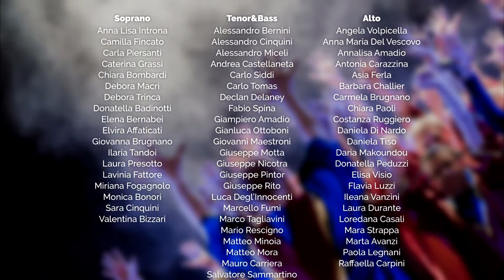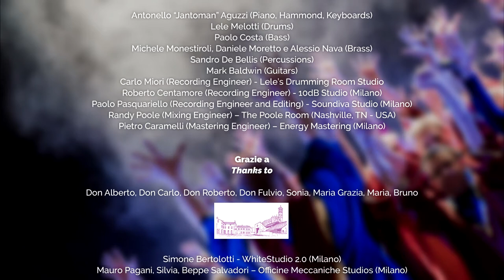Lift Your Voice Gospel Choir - 20th Anniversary - Recordings of the new charity album PLUG & PRAY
Lift Your Voice Gospel Choir - 20th Anniversary

1 Dicembre 2020
il nuovo album benefico del LYVGC

LYVGC’s new charity album

in all Digital Stores & Platforms

Il nuovo album benefico PLUG & PRAY del LYVGC è stato
registrato da Aprile 2018 a Ottobre 2019,
mixato in Febbraio 2020 e
masterizzato in Ottobre 2020

LYVGC’s new charity album PLUG & PRAY has been
recorded from April 2018 to October 2019,
mixed in February 2020 and
mastered in October 2020

Grazie ai nostri amici musicisti e tecnici
Thanks to our musicians and technicians friends

Antonello “Jantoman” Aguzzi (Piano, Hammond, Keyboards)
Lele Melotti (Drums)
Paolo Costa (Bass)
Michele Monestiroli, Daniele Moretto e Alessio Nava (Brass)
Sandro De Bellis (Percussions)
Mark Baldwin (Guitars)
Carlo Miori (Recording Engineer) - Lele’s Drumming Room Studio
Roberto Centamore (Recording Engineer) - 10dB Studio (Milano)
Paolo Pasquariello (Recording Engineer and Editing) - Soundiva Studio (Milano)
Randy Poole (Mixing Engineer) – The Poole Room (Nashville, TN - USA)
Pietro Caramelli (Mastering Engineer) – Energy Mastering (Milano)

Grazie a
Thanks to

Don Alberto, Don Carlo, Don Roberto, Don Fulvio, Sonia, Maria Grazia, Maria, Bruno (Parrocchia di San Donato V. M.)

Simone Bertolotti - WhiteStudio 2.0 (Milano)
Mauro Pagani, Silvia, Beppe Salvadori – Officine Meccaniche Studios (Milano)

Antonello Martina e Marianna Cataldi – Soundiva (Milano)

Photographer
Erminio Garotta

Video editor
Marco Albertini